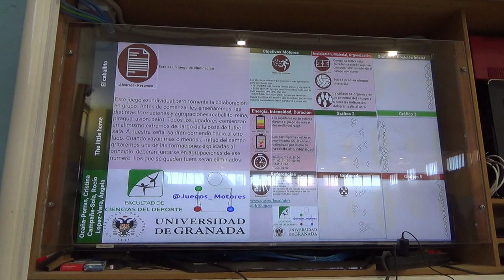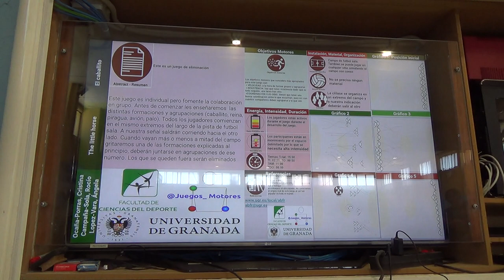El caballito 6R 00147